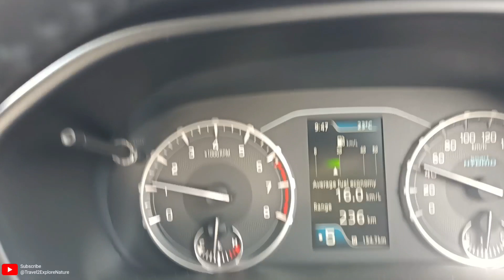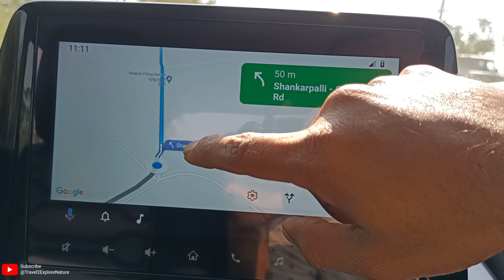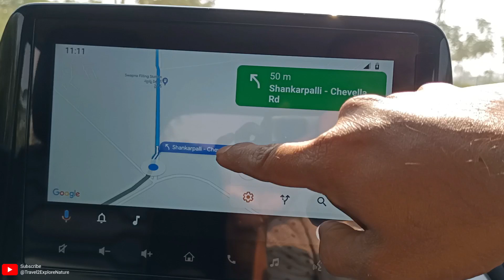Hyderabad Drives | Shankarpalli bypass, link road, Financial District, Kokapet Sez, Rose Farm Visit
Hyderabad Drives | Financial District to Shankarpally via New Kokapet Sez Road, Rose Farm Visit

Shared route

From Financial District to Gachibowli via Shankarpalli Rd/Shankarpalli - Hyderabad Rd.